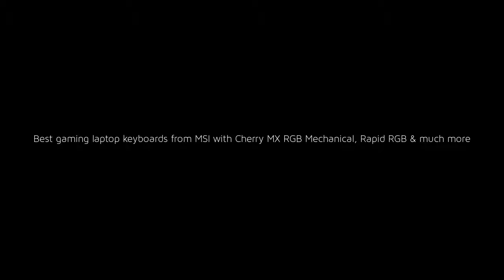msi laptop singapore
MSI (Micro-Star International Co., Ltd, Chinese: 微星科技股份有限公司) is a Taiwan multinational information technology corporation headquartered in New Taipei City, Taiwan. It designs, develops and provides computer hardware, related products and services, including laptops, desktops, motherboards, graphics cards, All-in-One PCs, servers, industrial computers, PC peripherals, car infotainment products, etc.